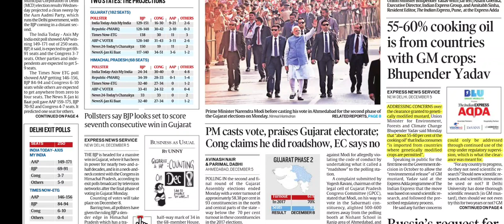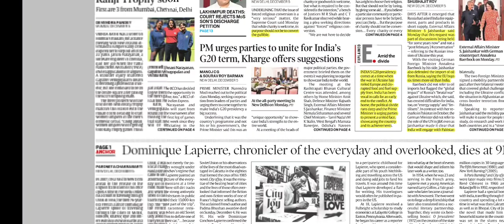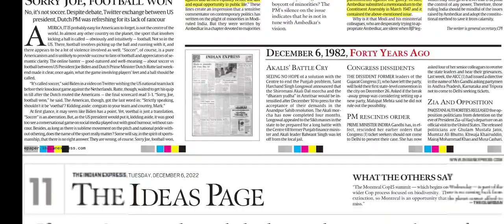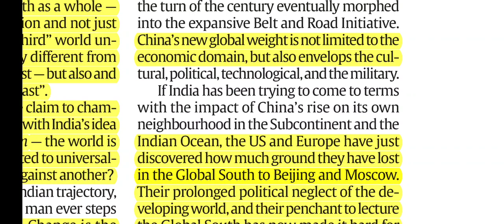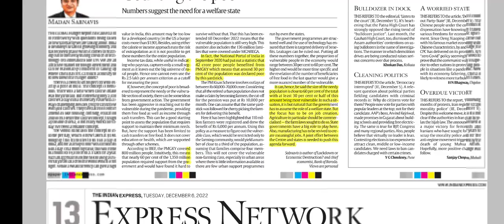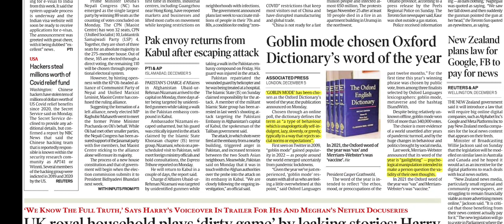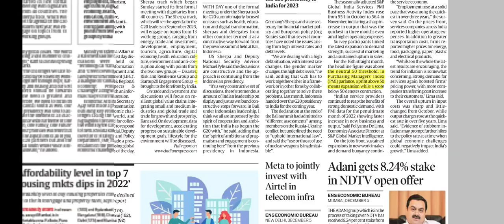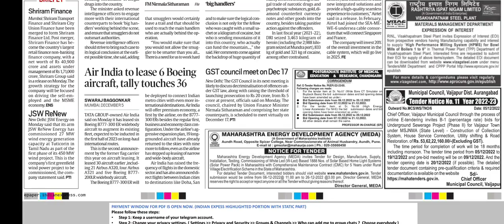6th December, 2022 | Indian Express newspaper Analysis I इंडियन एक्सप्रेस I Today's Indian Express 📰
6th December, 2022 II Today's Indian Express Newspaper Analysis
CURRENT AFFAIRS
यूपीएससी सिविल सेवा
Indian express